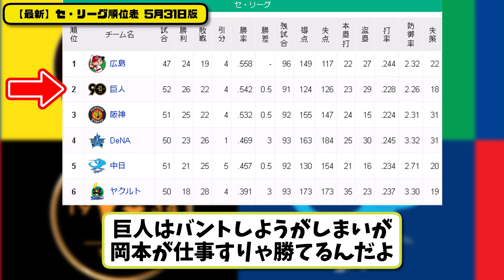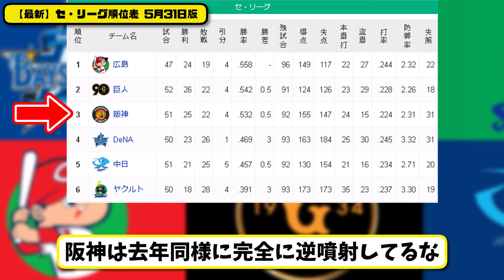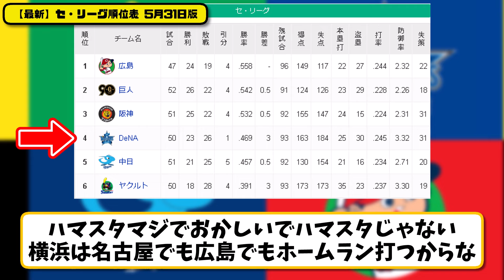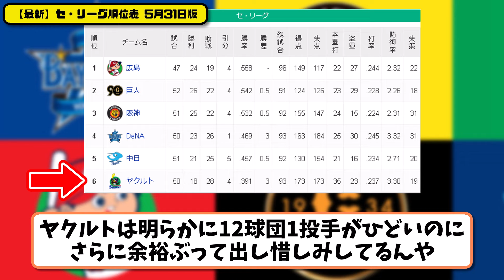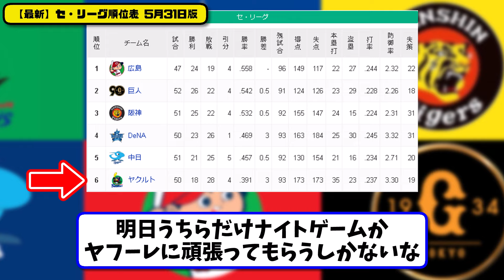【最新】プロ野球セ・リーグ順位表 5月31日版｜1位広島● 2位巨人◯ 3位阪神● 4位横浜◯ 5位中日● 6位ヤクルト●｜【まとめ・反応集・なんJ・2ch】